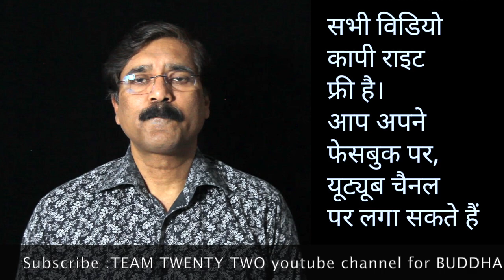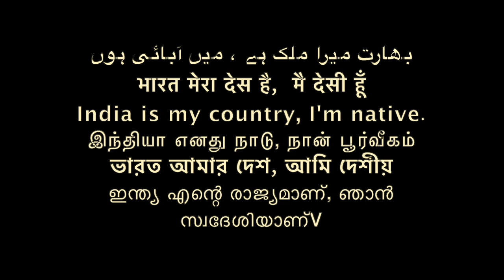असली दीपावली पूजा deepawali pooja origina /Sudhir Raj Singh/Pali